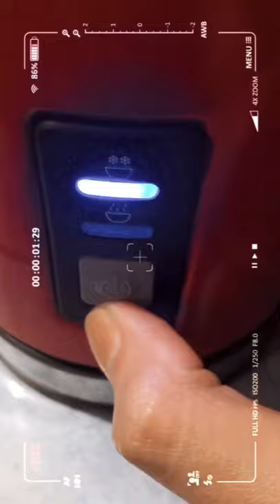Simple Caramel Macchiato at home ☕️ l iced coffee recipe at home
A simple Caramel Macchiato at home for my coffee lovers out there ❤️